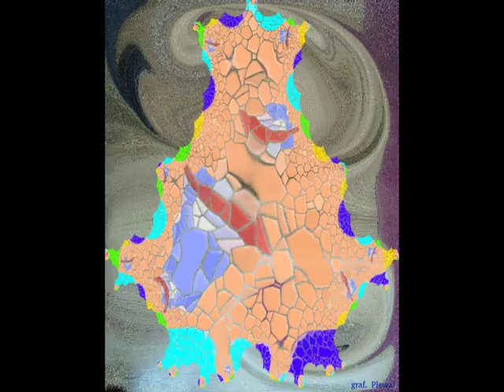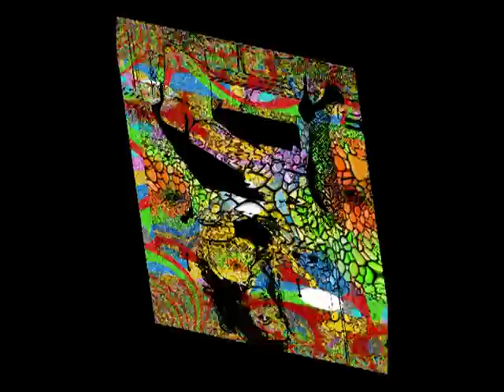Team Sleep The passportal mix